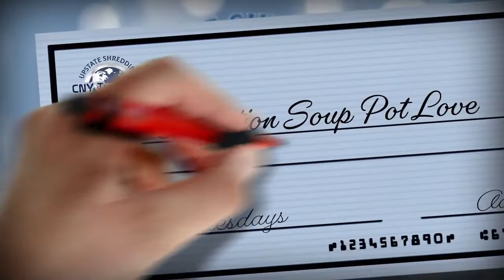CNY Tuesdays -- Operation Soup Pot Love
Congrats Operation Soup Pot Love! This CNY non-profit received a grant from Upstate Shredding this month! This organization delivers recipes and ingredients weekly to families in the area who are facing hardships and want to learn or continue to cook! Learn more by watching the segment from NBC 3 News at 7 with Michael Benny and CNYCentral.com!